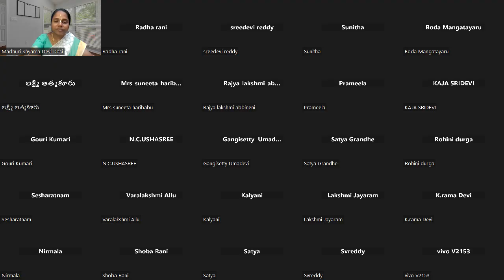Ayodhya Rama Katha | Life Lessons Rama Katha | HG Madhuri Shyama Devi Dasi